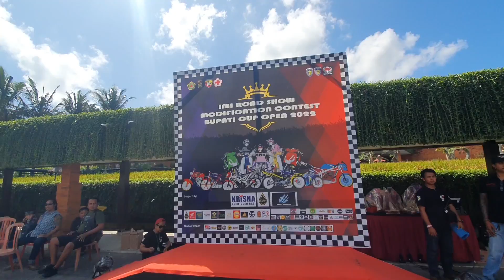UYA KUYA DUKUNG EVENT OTOMOTIF IMI BALI "TOP" SAAT BERKUNJUNG KE KRISNA BALI DITENGAH SAWAH.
UYA KUYA BERKUNJUNG KE KRISNA OLEH OLEH BALI DITENGAH SAWAH, BERSAMAAN DENGAN EVENT IMI ROAD SHOW MODIFICATION CONTEST BUPATI CUP OPEN 2022